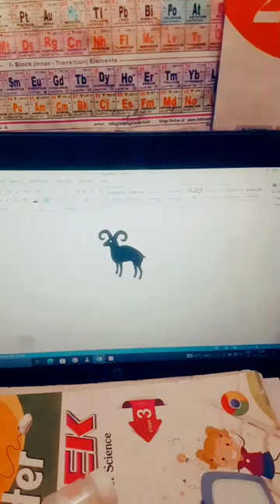Goat image in computer shortcut key keyboard trick ms word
goat art easy
how to make a goat easy
goat kaise banaye
goat kaise banaen
goat banaune tarika
goat drawing goat
goat art
goat kaise lagaen
goat kaise banate hain